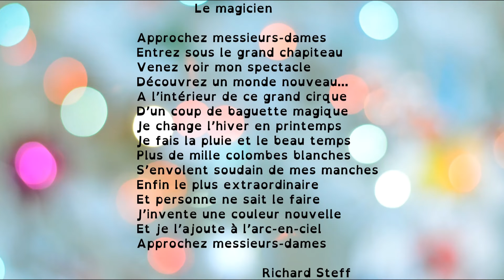Poésie : Le magicien (Richard Steff). Version dys French poem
Découvrez une sélection d'albums pour lecteurs débutants

Poésie "Le magicien" de Richard Steff pour les élèves de l'école élémentaire, accessible pour le cycle 2 (cp ce1 ou ce2). Vidéo à destination des professionnels de l'éducation, de la petite enfance ou simplement des parents dans le cadre de l'école à la maison.

Approchez messieurs-dames
Entrez sous le grand chapiteau
Venez voir mon spectacle
Découvrez un monde nouveau...
A l’intérieur de ce grand cirque
D’un coup de baguette magique
Je change l’hiver en printemps
Je fais la pluie et le beau temps
Plus de mille colombes blanches
S’envolent soudain de mes manches
Enfin le plus extraordinaire
Et personne ne sait le faire
J’invente une couleur nouvelle
Et je l’ajoute à l’arc-en-ciel
Approchez messieurs-dames